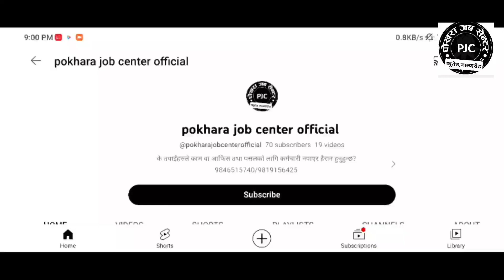lightdriverjob driver pokharakobcenter पोखराजबसेन्टर